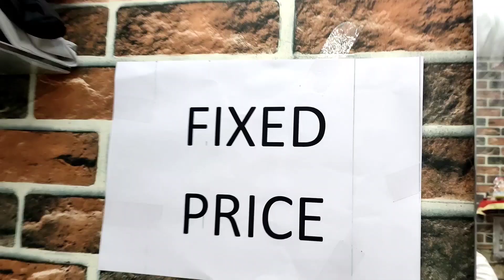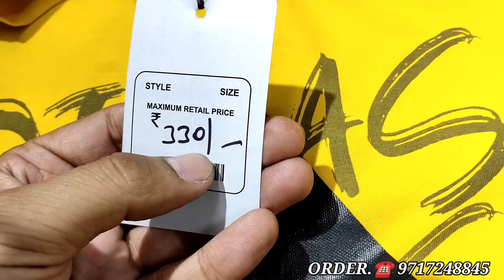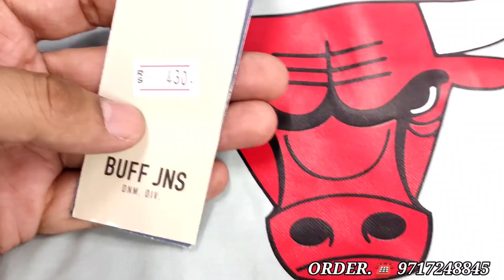T-shirt 149🔥सबसे बड़ी Sale | Record Break sale | Premium T-shirt | Best clothes shop sethi mens wear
Shop details:

SETHI MENS WEAR
Timings: 12:00 pm to 09:30 pm
A-502, DDA, Khayala Vishanu Garden
Near SBI Bank
New Delhi -110018
Seven days open

SUBHASH NAGAR

Warning

यह वीडियो केवल शिक्षा के उद्देश्य से / बाजार की जानकारी से संबंधित है।  "FRENZO STYLE" व्यवसाय में किसी भी प्रकार के लाभ और हानि के लिए जिम्मेदार नहीं है / यह आपकी जिम्मेदारी है कि कुछ भी खरीदने से पहले सुनिश्चित करें / किसी भी तरह के व्यवसाय से पह
ले अपनी तरफ से बाजार पर शोध करें।

Welcome to
FRENZO STYLE

Video highlights:
summer clothes
Imported clothes
summer clothing
wich is the best summ wear
what's clothes buy in summer
when should i start shopping for summer clothes